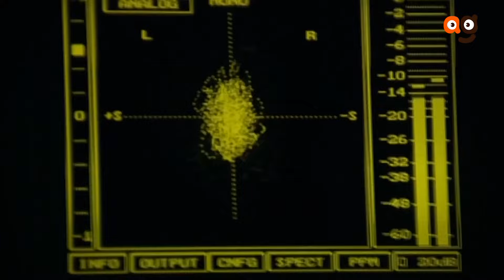مسلسل سوسن بدر رمضان 2024 | قلع الحجر | الحلقة (13) الثالثة عشر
مسلسل قلع الحجر كامل بدون فواصل  | سوسن بدر ومحمد رياض  | رمضان 2024
في إطار درامي، تدور أحداث المسلسل في الصعيد، حول قصة حدثت بالفعل، حيث العمدة (فرماوي)، والشاب المتمرد (عبدالحي) الذي يدخل في عدة أزمات بسبب تسلط والديه، كما يتطرق العمل إلى قضية حقوق المرأة.
أبطال مسلسل
طاقم العمل: سوسن بدر
  محمد رياض
 سميرة عبدالعزيز
  منى عبدالغني
 رانيا فريد شوقي